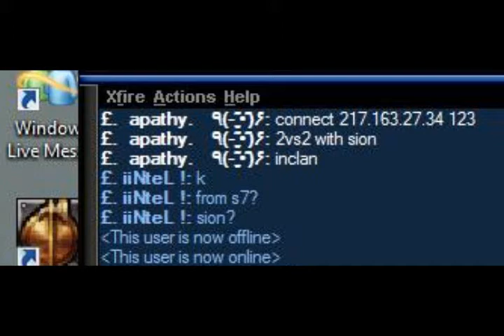iNtell botting in scrim? Apathy's view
Looks like a damn straight lock on to me.